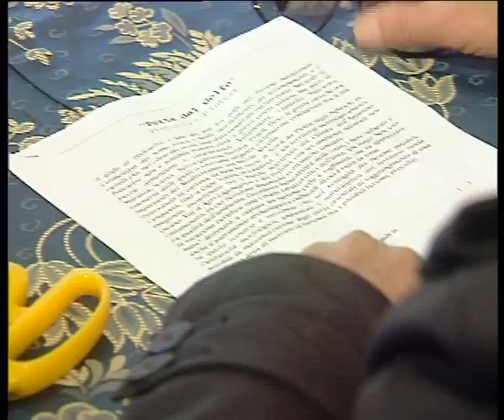Porta del Golfo 2011,Calabria e Lucania unite